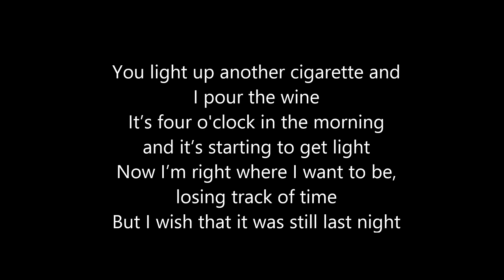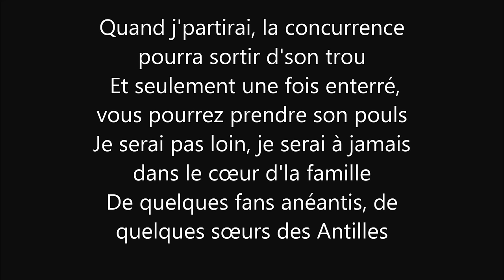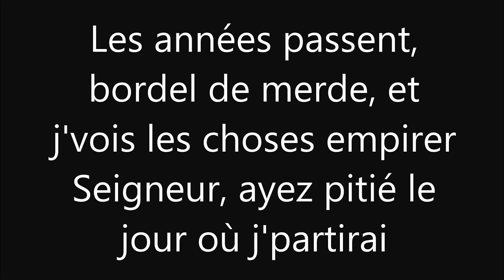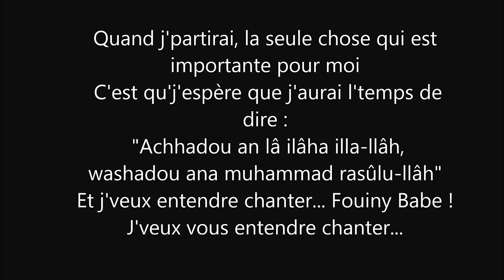La Fouine parole quand je partirai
(vidéo de qualité)